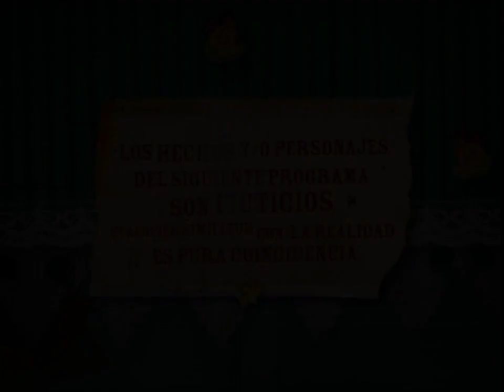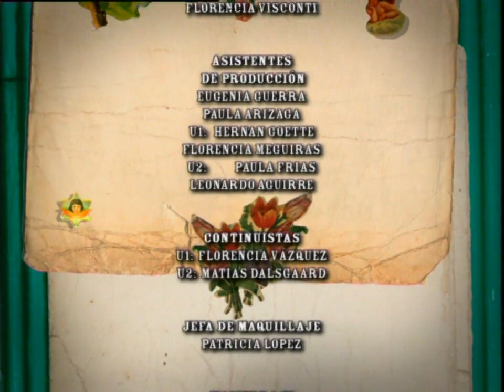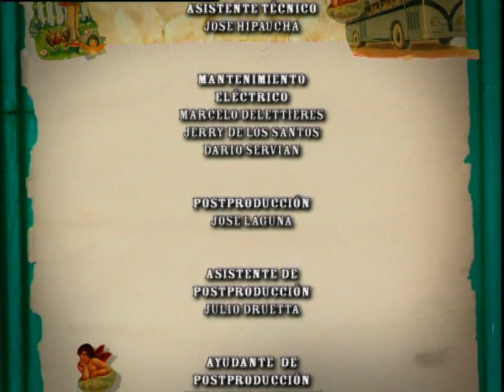Sos Mi Vida - Capítulo 105 Completo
Natalia Oreiro en Sos Mi Vida Oficial - Capítulo 105. Tras la escandalosa cena, la Monita y Martín hablan de lo diferentes que son y se pelean. La jueza le dice a Martín que tiene que hablar con él y lo invita a cenar a un restaurante. Sin disimular ni dar vueltas, lo acosa.